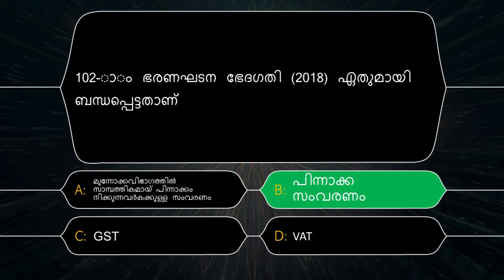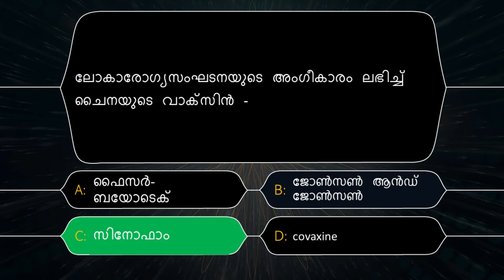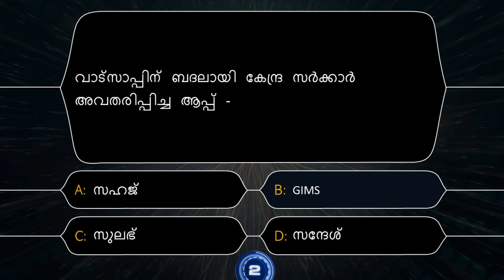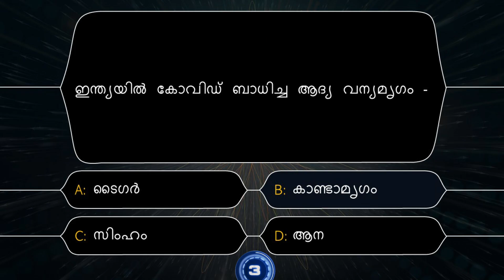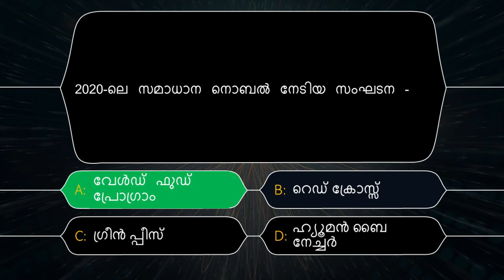PSC bulletin mock test||sruthy's learning square